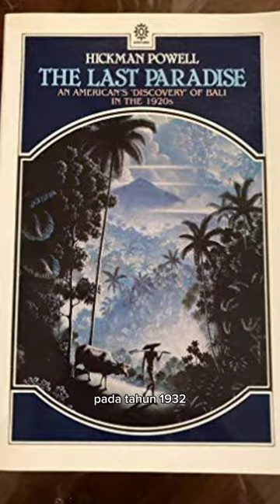Wanita Viking Pembela kemerdekaan Indonesia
Seorang wanita kelahiran Skotlandia 1898 bernama Muriel Stuart Walker bermigrasi ke California Amerika dan menjadi penulis naskah di Hollywood, dari sana ia justru mengenal dan jatuh cinta pada Indonesia tepatnya pulau bali dari sebuah film berjudul "Bali: The Last Paradise"

Pada tahun 1932 Muriel memutuskan pindah ke Indonesia tepatnya pulau Bali. Di bali ia di angkat jadi anak keluarga Kerajaan Bangli dan di beri nama Ni K'tut Tantri. Saat invasi jepang tiba di Bali, Tantri berhasil ke pergi Surabaya, dan di sanalah K'tut Tantri bertemu dan bergabung dengan Radio yang di dirikan oleh Bung Tomo. Saat perang Surabaya 10 November 1945 pecah, Tantri membuat Bung Tomo terkesima dengan keberanian nya tetap membacakan pidato kemerdekaan Indonesia dalam bahasa Inggris, meski hujanan peluru dan bom berhamburan di sekitar pemancar radio

Tantri di buru dan di tangkap serta di siksa tentara Jepang, namun Tantri tak gentar, setelah bebas ia tetap membela Indonesia. ia memegang peran penting dalam menyuarakan kemerdekaan Indonesia secara internasional dalam bahasa Inggris, serta menjadi utusan dalam beberapa forum internasional.

Pada tanggal 10 November 1998, Pemerintah Indonesia memberikan penghormatan Bintang Mahaputra Naraya atas jasanya sebagai wartawan sekaligus pegawai di kementerian penerangan pada 1950

Ni K'tut Tantri tutup usia pada Minggu 27 Juli 1997 di sebuah panti jompo kota Sidney Australia. Sebelum meninggal Tantri bahkan pernah meminta supaya ketika ia meninggal Abunya di buang di laut Bali

-"Apa yang aku lakukan untuk Indonesia mungkin tak tercatat di buku sejarah Indonesia, mungkin Indonesia akan melupakan ku, namun Indonesia adalah bagian hidup ku, jika aku mati tabur abu ku di pantai Bali"-
*K'tut Tantri*

*_Thankfully for watching and visit, and all your support to me_*